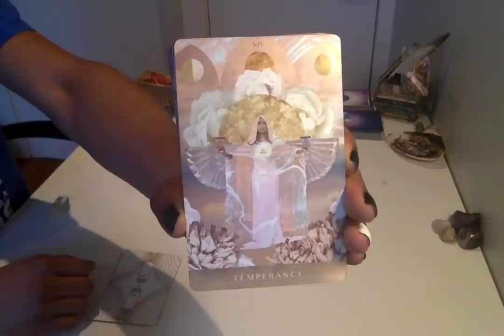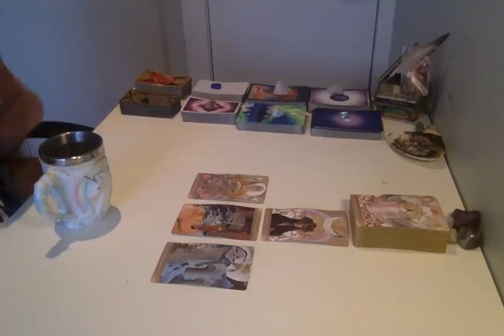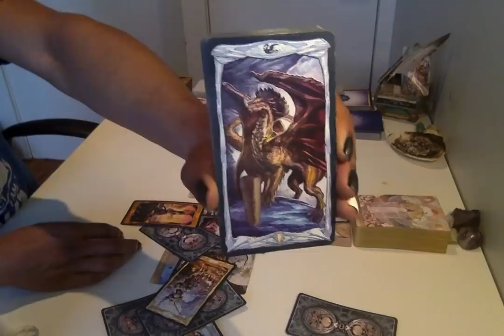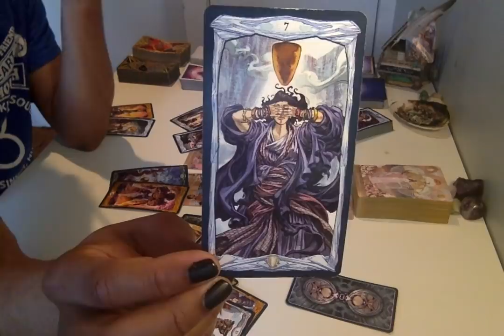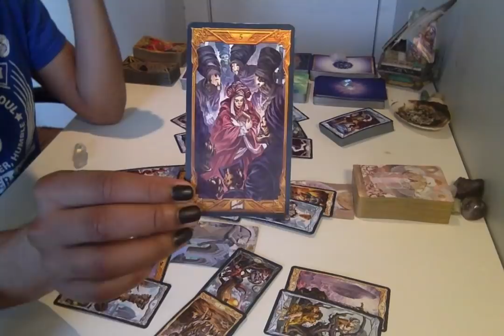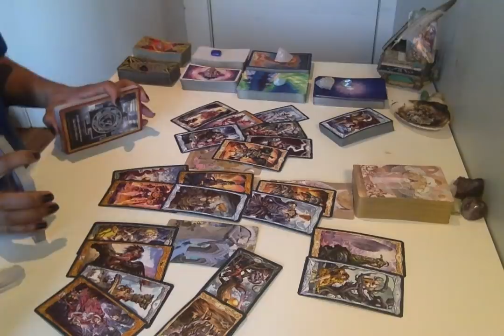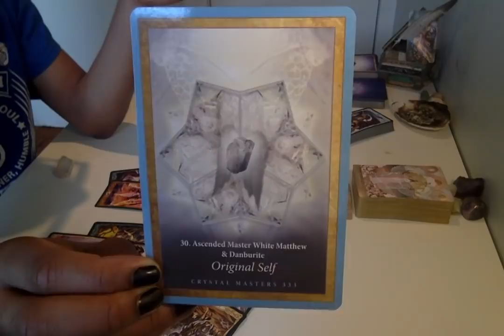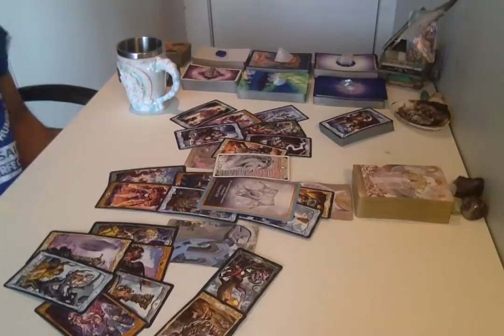Morning Coffee - * Restraint Like Woah!! * - 4/4/19